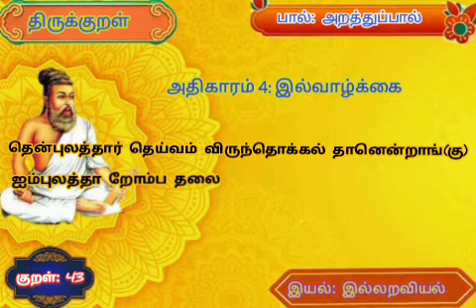திருக்குறள் 43 | Thirukural 43